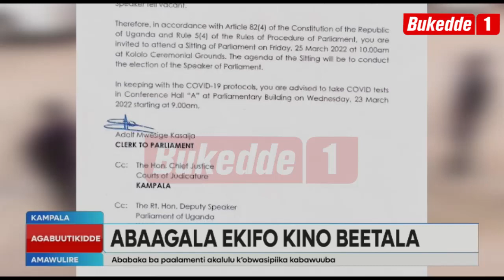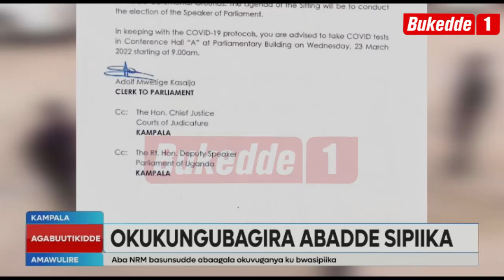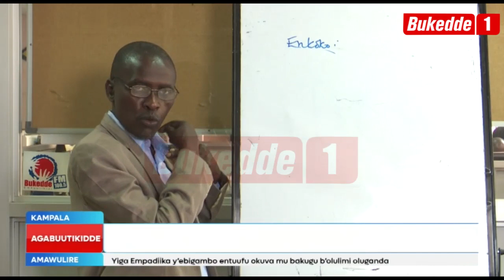Agabuutikidde Bullettin Okukungubagira abadde Sipiika. Abaagala ekifo kino beetala.Ku Paalamenti .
Emisango gyokulonda. Kkooyi ewuliridde egyenjawulo. Kuliko ogwa Nsereko ne Nayebale.
- Omuzannyo gwa Ddigi.  Edson Ssekamwa azimba kisaawe.  Kiri ku bugazi bwa yiika 46.

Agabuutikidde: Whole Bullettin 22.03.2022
Aidah Nakkazi.